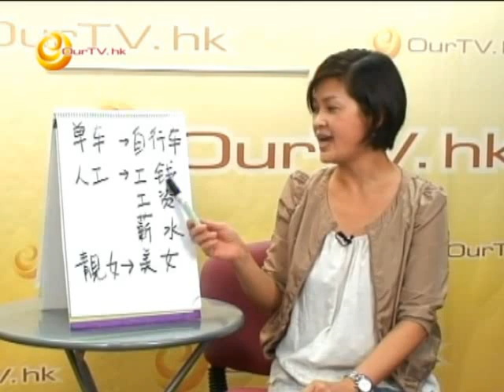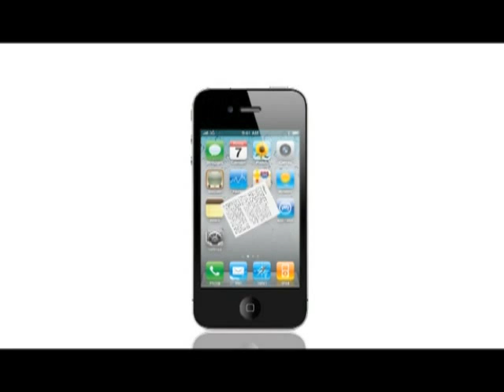《喲！怎麼又是星期六》第十八集：粵普不同的名稱 (2)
面 vs 臉、脷 vs 舌頭、手指公 vs 大拇指、膊頭 vs 肩膀